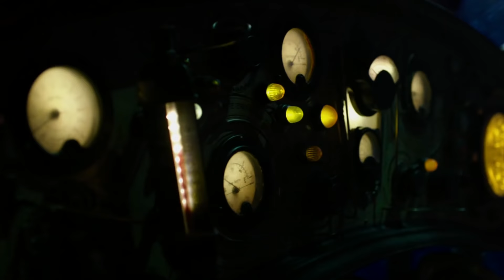Journey 2: The Mysterious Island (2012) - Electric Eel Attack Scene (9/10) | Movieclips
Journey 2: The Mysterious Island - Electric Eel Attack: Hank (Dwayne Johnson) and Sean (Josh Hutcherson) fight an electric eel.

FILM DESCRIPTION:
Now 17, Sean Anderson (Josh Hutcherson) receives a coded distress signal from an island where none should exist. Knowing that he will not be able to dissuade Sean from tracking the signal to its source, Hank (Dwayne Johnson), Sean's new stepfather, joins the teen on a quest to the South Pacific. Together with helicopter pilot Gabato (Luis Guzmán) and Gabato's feisty daughter, Kailani (Vanessa Hudgens), they set out to find the island and rescue its sole human inhabitant (Michael Caine).

CREDITS:
Cast: Dwayne Johnson, Josh Hutcherson, Luis Guzmán, Michael Caine, Vanessa Hudgens
Screenwriter: Brian Gunn, Mark Gunn